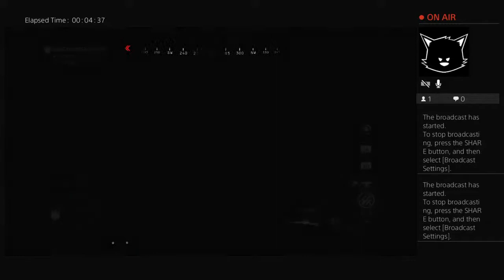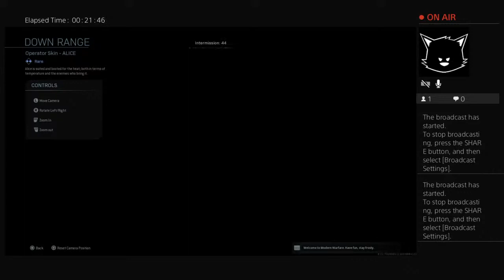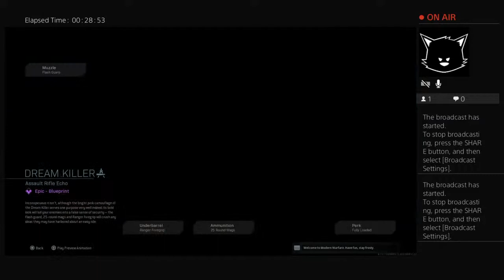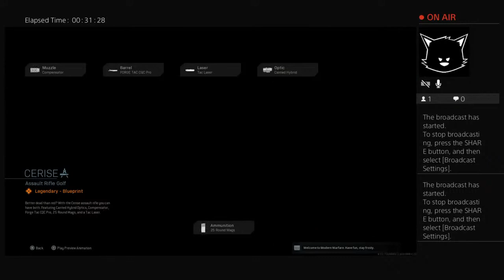RJA1775's Live PS4 Broadcast